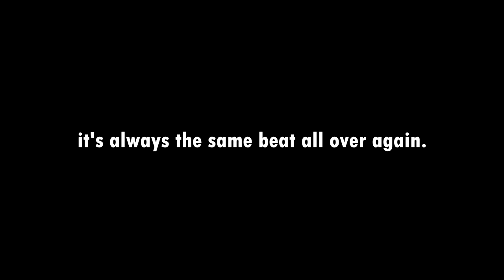Overwatch: HIGHLIGHTS OF A GOLD PLAYER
you sure 'bout that?! :D

this was my first week in vocational school. was quite releaxed. nevertheless waking up at 5.30 am is just unhuman. next school week is in about 3 weeks. gonna write two test. 3easy5me.

munich at oktoberfest time is just hell. either there are italians, americans, chinamen or non-bavarians in the city.

*thanks to mckleinkeks and serp for providing me with highlight clips* ;)

me playing comp alone:
"Here I go again on my own
Going down the only road I've ever known
Like a drifter I was born to walk alone
And I've made up my mind
I ain't wasting no more time"

OGON' PO GOTOVNOSTI!

gonna play with my gf 'life is strange' this evening. see you ;*